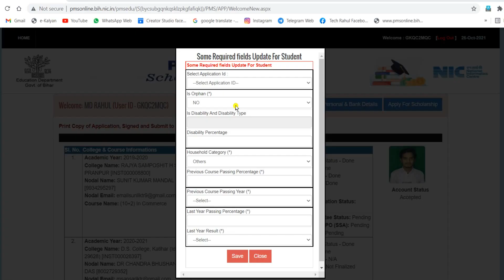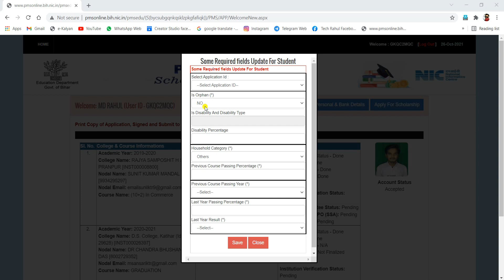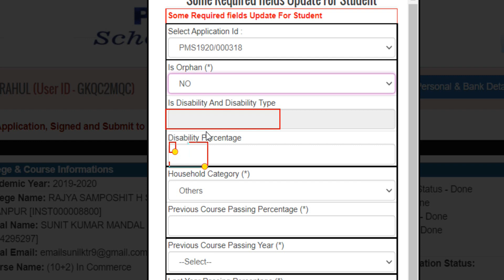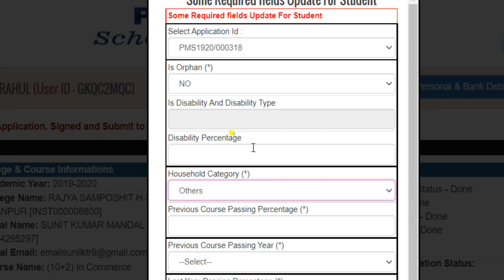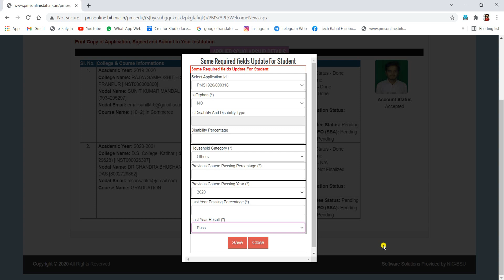बिहार पौस्ट मैट्रिक स्कॉलरशिप Some Required Fields For Student फ़ॉर्म कैसे भरे । PMS new update